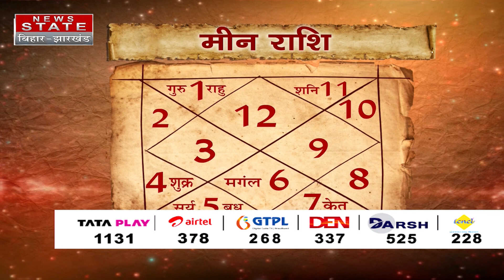Meen Weekly Horoscope : मीन राशि वालों का इस सप्ताह का राशिफल | Pisces Weekly Rashifal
Airtel - 378
TATA Play - 1131
DARSH - 525
GTPL -268